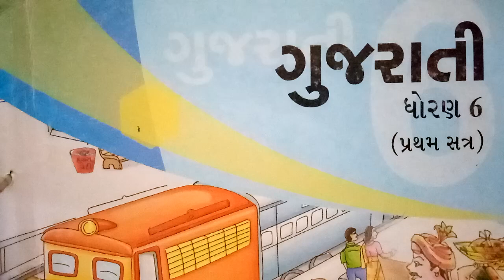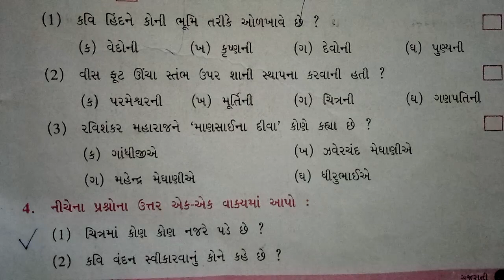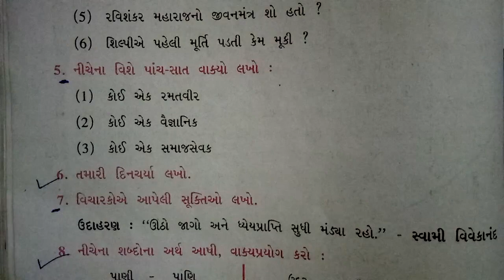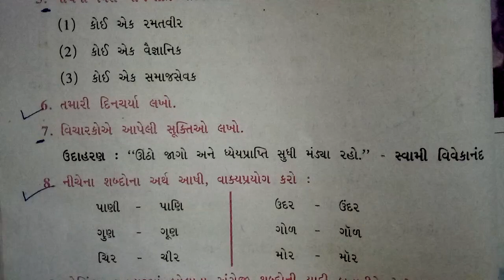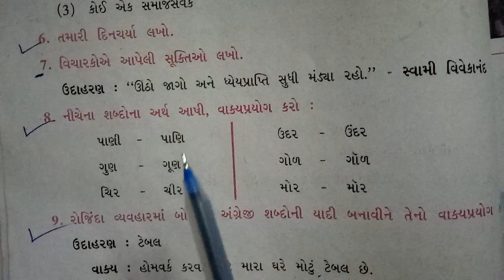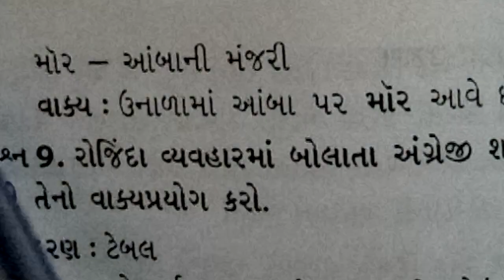ધોરણ -6વિષય -ગુજરાતી પુનરાવર્તન-1